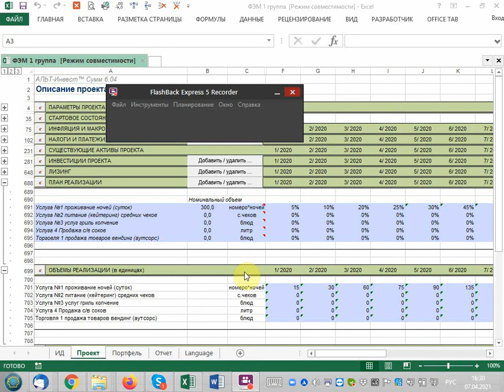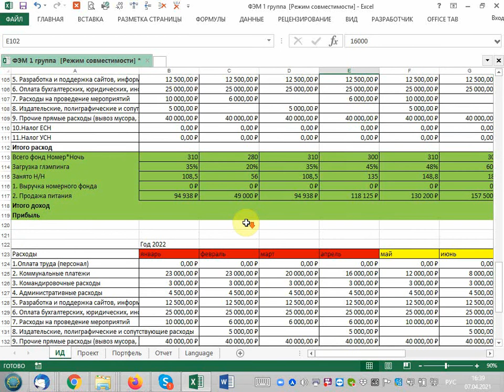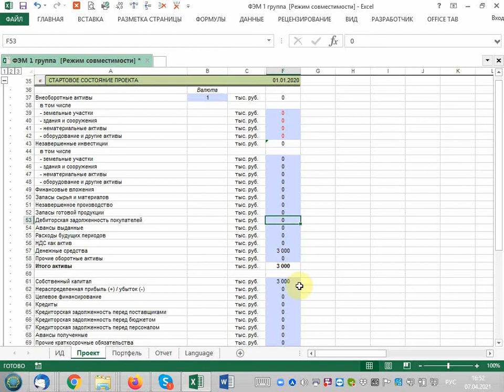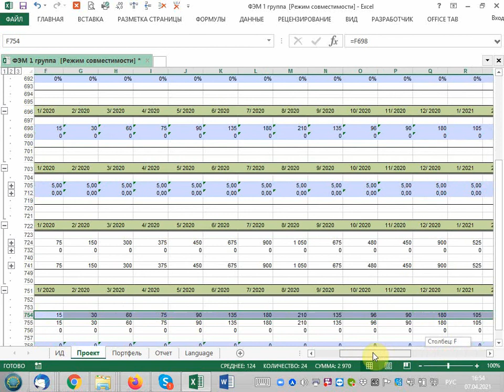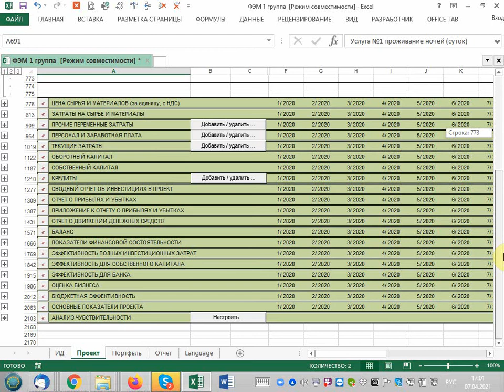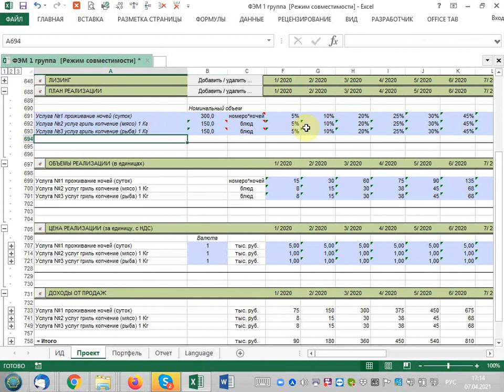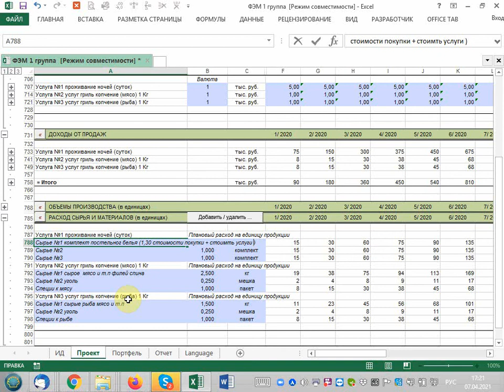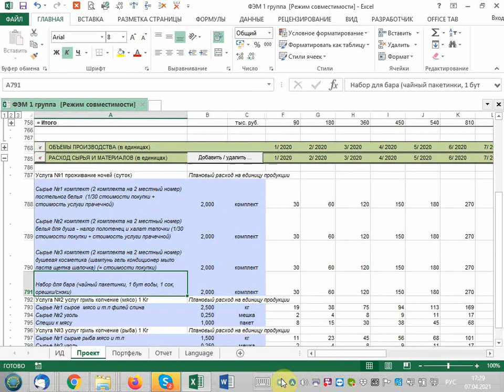С чего зарабатывает кемпинг и глэмпинг? Источники доходов Расчет экономики проекта Альт инвест #7